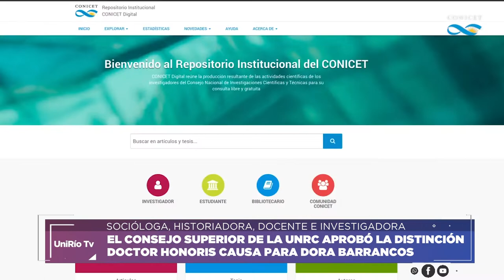DOCTORADO HONORIS CAUSA DE LA UNRC PARA DORA BARRANCOS